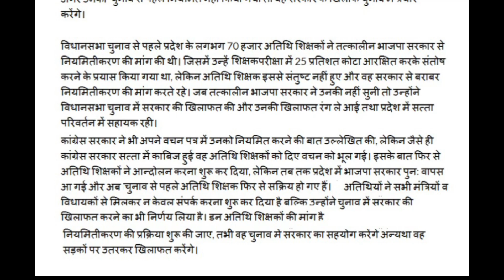MP Athithi Shikshak News || अतिथि शिक्षकों का नियमितीकरण सीएम शिवराज